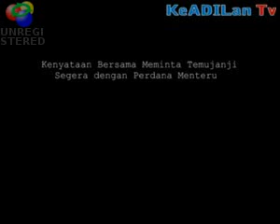Kenyataan Bersama Meminta Temujanji dengan Perdana Menteri (2/2) - Malaysia News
Malaysia News

Tarikh asal video = December 13, 2007